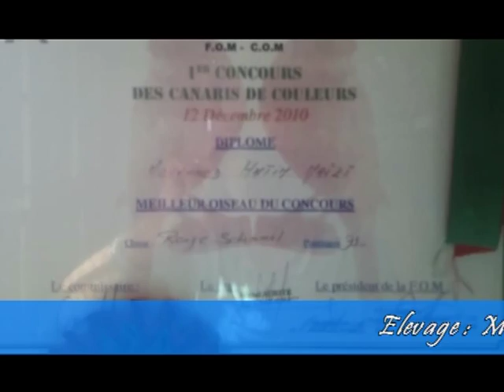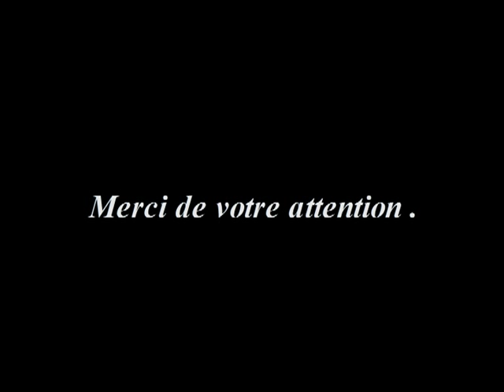Ma pièce d'élevage pour la saison 2011-2012